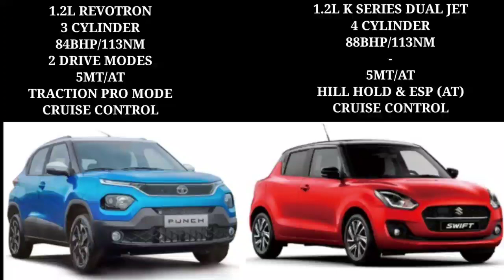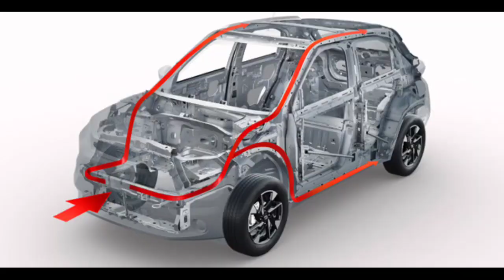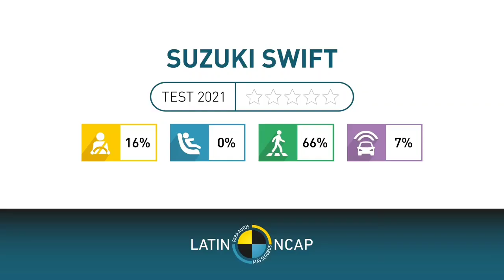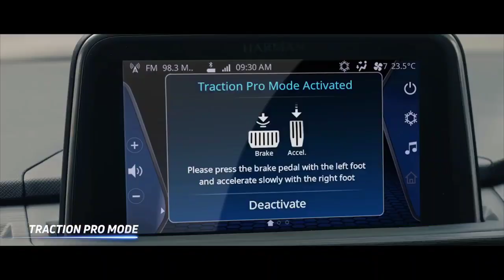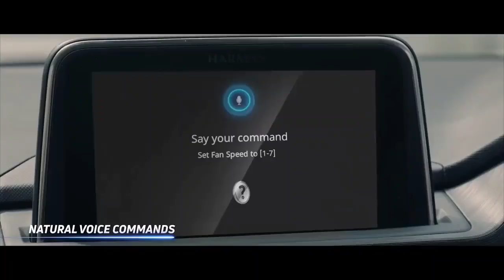TATA Punch vs Maruti Suzuki Swift - Which one is best to Buy || Auto Compare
Hello Contain owner And  Creators it is an

 Humble Request by me for you